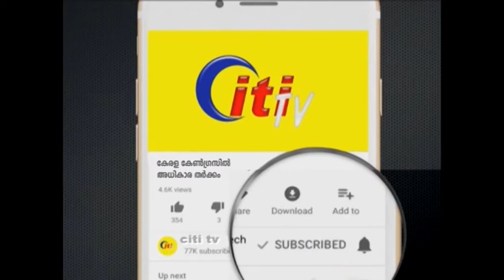KERALA CONGRESS സംസ്ഥാന കമ്മറ്റി വിളിച്ചുചേർക്കും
ചെയർമാന്റെ അഭാവത്തിൽ അധികാരങ്ങളും ചുമതലകളും  വർക്കിംഗ് ചെയര്മാനിൽ നിക്ഷിപ്തമാണെന്ന് അംഗീകരിക്കാൻ തയ്യാറാകാത്തതാണ് പ്രശ്നങ്ങൾക്ക് കാരണമെന്ന് P J ജോസഫ്. സംസ്ഥാന കമ്മറ്റി വിളിച്ചുചേർത്ത് ചെയർമാനെ തിരഞ്ഞെടുക്കുമെന്നും ജോസ് കെ മാണി